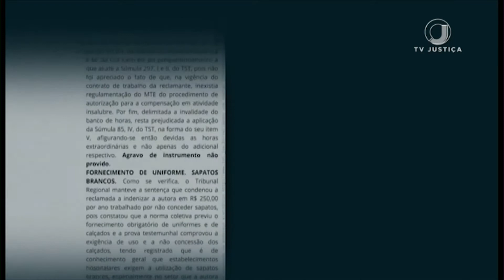Turma condena hospital ao ressarcimento de gastos que técnica teve com sapato branco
A Segunda Turma do Tribunal Superior do Trabalho rejeitou o exame de recurso da Irmandade da Santa Casa de Misericórdia de Porto Alegre (RS) contra a condenação ao ressarcimento dos valores gastos por uma técnica de enfermagem com calçados brancos, cujo uso era exigido na sala de cirurgia. A norma coletiva previa o fornecimento obrigatório de uniformes e de calçados, e a instituição não comprovou ter cumprido a obrigação.

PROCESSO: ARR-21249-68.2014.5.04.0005